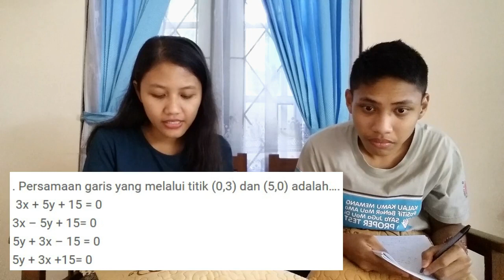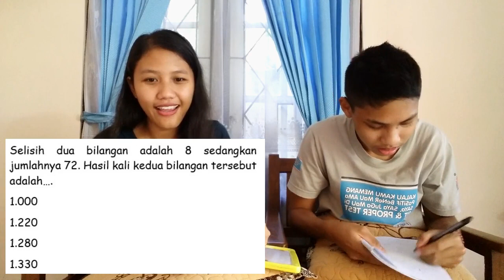Battle Soal Matematika Kelas 8 SMP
Haiii. adik-adik semua? Apa kabar hari ini? Kali ini kak devi mau BATTLE ALA-ALA bareng adik kak Devi. Jadi, buat kalian semua yukk ikutan jugaaaa hehe. Ini seruuuuu abisss hahahahah

Kalau kalian ada saran supaya videonya lebih baik bisa comment di bawah yaaa